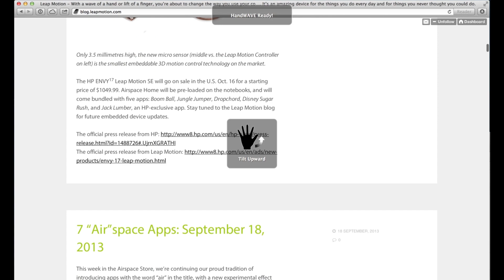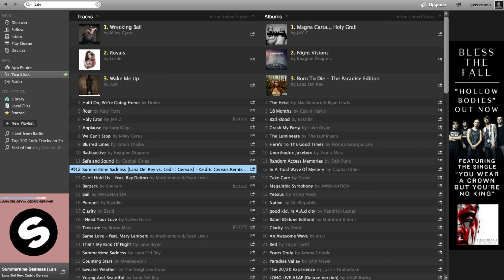HandWAVE : Command your operating system with gestures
: HandWAVE tracks your hand and watches for gestures. It is designed to run in the background and is very smart about filtering out unintended movements so that gestures are never accidentally triggered. You can swipe in four directions, perform circles leftwards or rightwards, tilt your hand or make a fist. All these gestures can be tied to commands that will control your computer.

HandWAVE is free and if you want to unleash the full power of your Leap Motion Controller, it's easy to upgrade to GameWAVE since its approach will feel immediately familiar